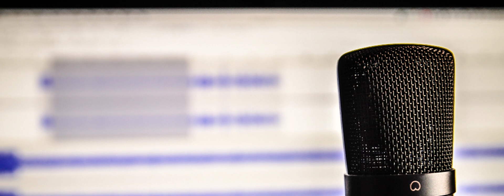Dr. Kaitlyn Goubeau - Founder of Soundview Wellness and Catcus+ Co Part 1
Dr. Kaitlyn Goubeau is the founder of Soundview Wellness & Catcus+Co. After gaining experience in social work, she wanted to do more, so she started Soundview Wellness. After starting this, she decided to also turn one of her hobbies into a business as well, and thus, Cactus+Co was sprouted!

Camano Voice
Episode 113